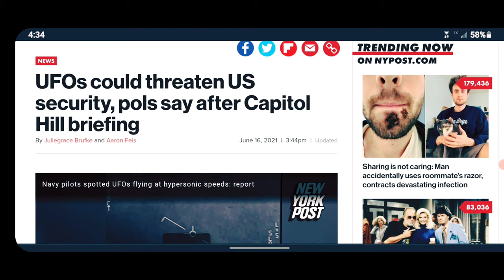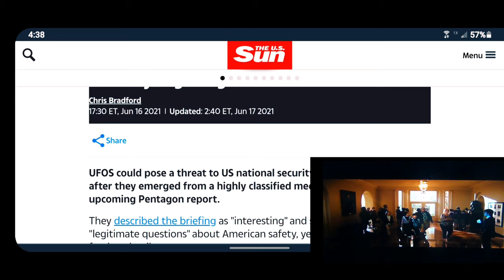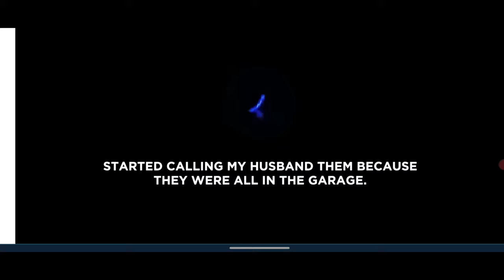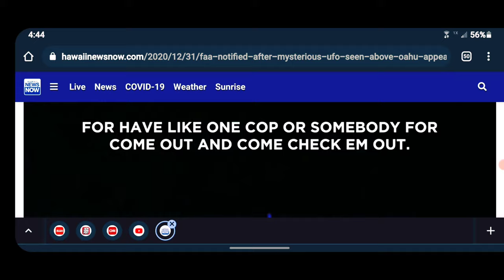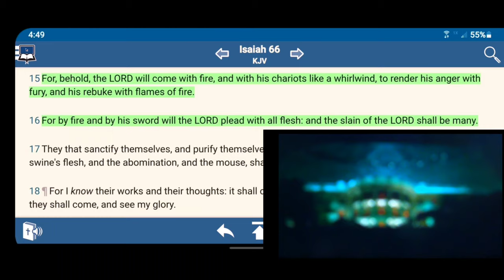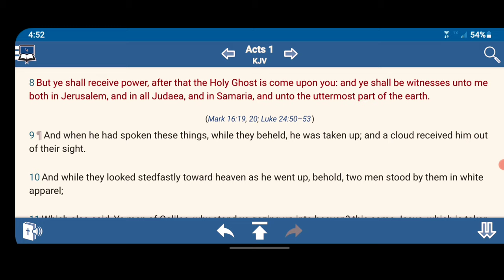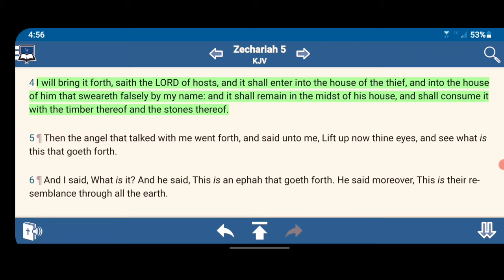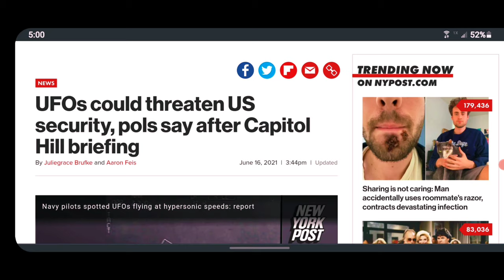🛸 May Be Threat To 🇺🇸 Security, 👮‍♂️Lawmakers Warn "Space Invaders"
UFO'S 🛸 Could Pose A Threat To 🇺🇸 National Security 👮‍♂️ Lawmakers Claimed